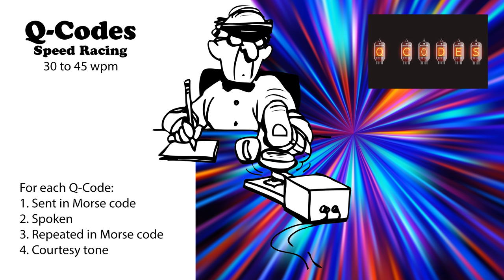Q-Codes Speed-Racing - 30wpm